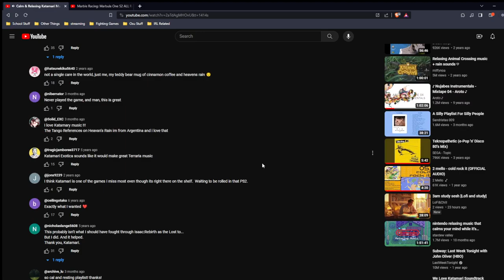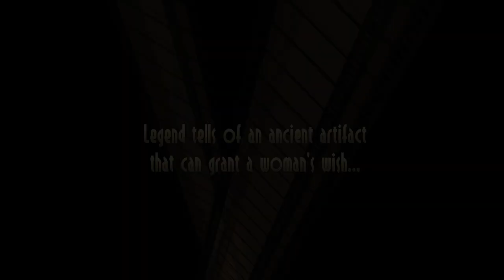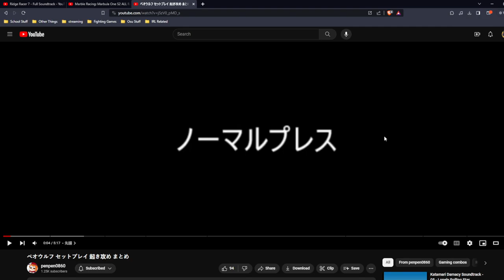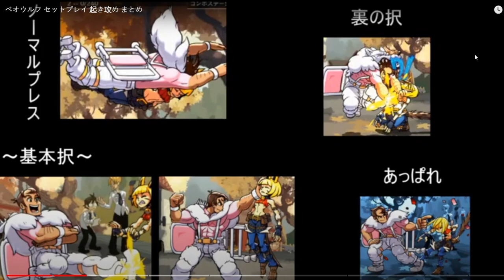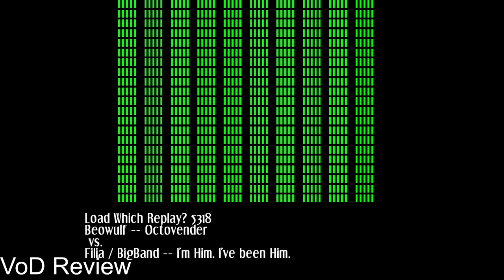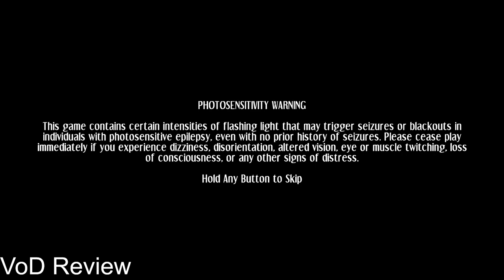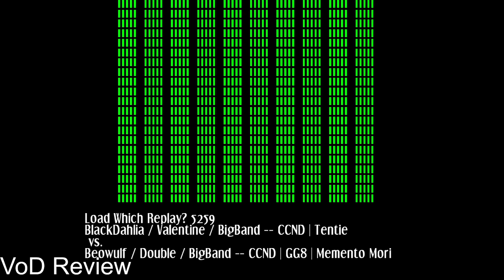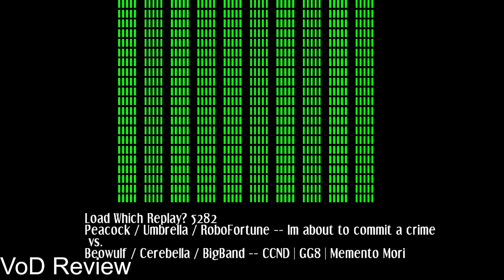Skullgirls Get Gr8: VoD Review! (11/02/2023)